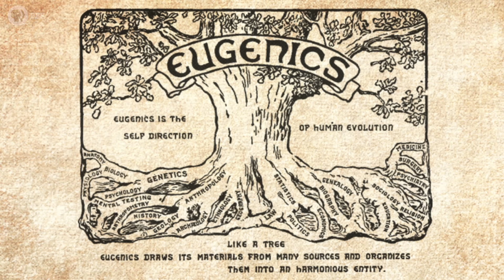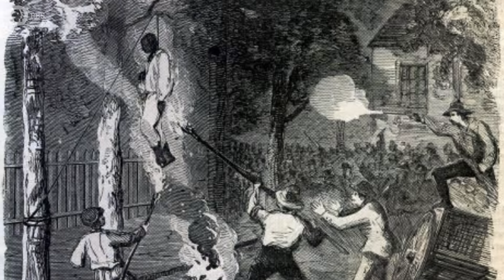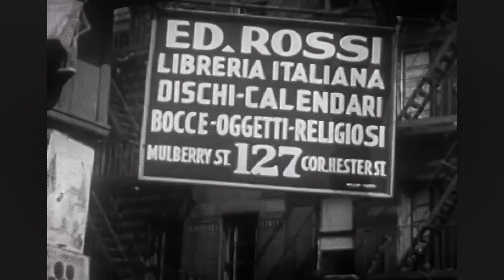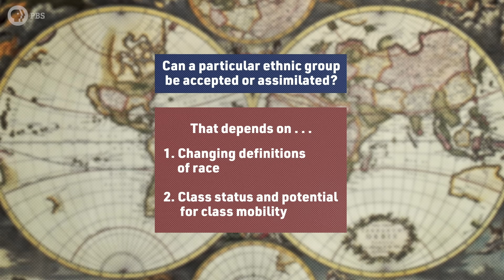What is Ethnicity?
What's the difference between race and ethnicity? Can a person have more than one ethnic identity? Today Danielle explores the history and evolution of different ethnicities that make up America.

Works Cited:

Dick Hebdige Subcultures
Asian American Studies The Hyphen
Benedict Anderson Imagined Communities
Stuart Hall
with John Clarke, Tony Jefferson and Brian Roberts, ‘Subcultures, Cultures and Class: A theoretical overview’, in Stuart Hall and Tony Jefferson (eds), Resistance through Rituals: Youth Subcultures in Post-War Britain (London: Hutchinson, 1976), pp. 9–74.
— with John Clarke, Tony Jefferson, and Brian Roberts, ‘Subcultures, Cultures, and Class: Some definitions’, Working Papers in Cultural Studies, nos 7/8 (Summer 1975), 9–74.
— with Tony Jefferson (eds), Resistance through Rituals: Youth Subcultures in Post-War Britain (London: Hutchinson, 1976).
“Race: The Floating Signifier”
Yu, H. (2014). Ethnicity. In B. Burgett, & G. Hendler (Eds.), Keywords for American cultural studies (2nd ed.). New York, NY: New York University Press.
Keywords for Asian American Studies, edited by Cathy J. Schlund-Vials, Linda Trinh Võ, and K. Scott Wong. New York: New York University Press, 2015.
"ethnicity, n.". OED Online. December 2018. Oxford University Press.

Nell Painter: The History of White People
Walter Mignolo Darker Side of Western Modernity
Matthew Frye Jacobson Whiteness of a Different Color: European Immigrants and the alchemy of race
Cheryl Harris “Whiteness as Property”
Emmanuel Chukwudi Eze On reason: rationality in a world of cultural conflict and racism
Fredrickson, G. M. 1987. The Black Image in the White Mind. Middletown: Wesleyan University Press.